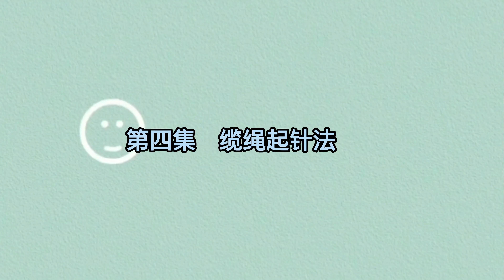hand made 第四集 棒針編織起針法大全，第四課《纜繩起針法》